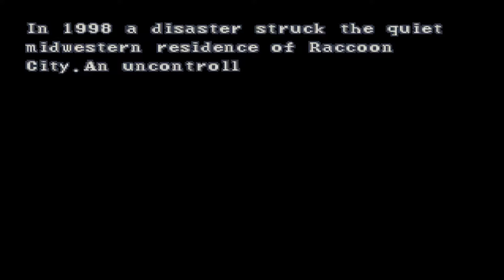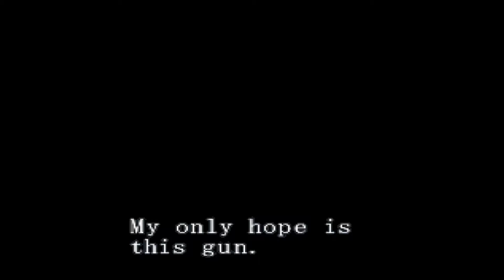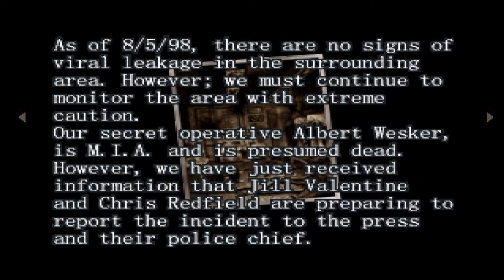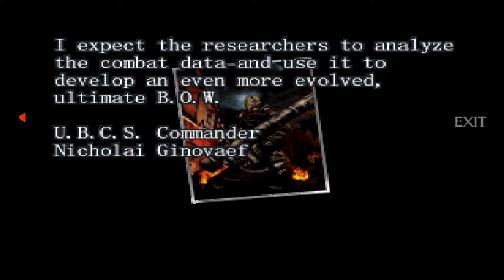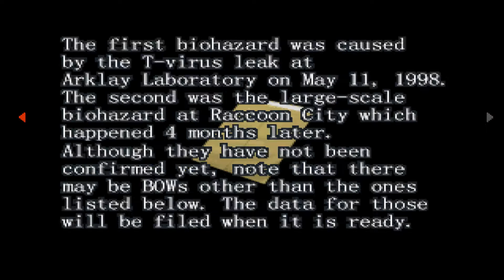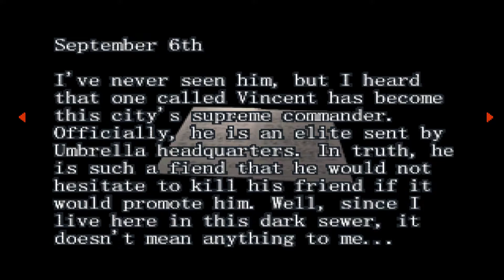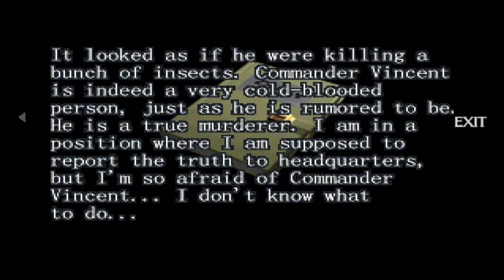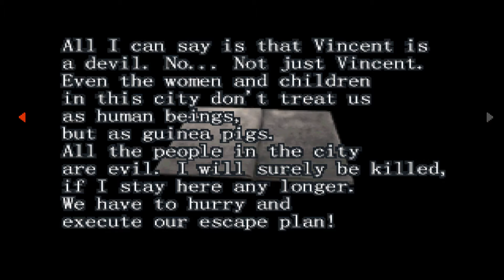Resident Evil Survivor Walkthrough with Charmed (No Commentary) part 1/3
Resident Evil Survivor, known in Japan as Biohazard Gun Survivor is a light gun shooter video game developed by Tose and published by Capcom. It was released on the PlayStation in Japan on January 27, 2000, in Europe on March 31, 2000 and in North America on August 30, 2000. It is a spin-off to the Resident Evil video game series.
Using a light gun, players move around by shooting off screen to move and the side buttons to turn, and point at the screen to shoot enemies.

The game borrows its enemies from Resident Evil 2, featuring the zombie models from that game, as well as creatures such as Lickers, the Ivy plants, Moth Giants and Tyrants. In addition, Survivor also reintroduces the original Hunters from the first Resident Evil and features two new enemies in the form of the Umbrella Trashsweeper unit – soldiers armed with machine guns – and the Hypnos T-Type, a new Tyrant model that evolves into different forms. The player's arsenal consists almost entirely of pistols, such as the Glock 17 and the CZ75 with unlimited ammo. As the protagonist progresses through the game, the player receives larger weapons to aid in defending against even more dangerous opposition while they make their way through Umbrella's ruined city and shadowy research labs. The game features branching paths that allow the player to determine how the story will unfold and whom they will meet along the way.
The game takes place after the missile explosion that wiped out the contaminated Raccoon City. Not long after this incident, a helicopter crashes on the outskirts of Umbrella Corporation's private township, located on Sheena Island. The pilot escapes the burning wreckage only to find himself fighting a battle against the living dead, with no memory of his identity or his reasons for being there.

During his quest, he comes across a man named Andy Holland, who knows him as Vincent Goldman, the man said to be responsible for the outbreak of T-virus in the island. Due to his amnesia, he assumes this as a fact. Moments after he gets out of the city, "Vincent" comes across Umbrella's facility, where he meets Lott and Lily Klein, two siblings whose parents used to work for Umbrella. They misjudge him because they were made to believe that Umbrella stands for the common good of all people. The two kids run away from him during their encounter, as "Vincent" follows the children outside the facility, through the canal system, and eventually to their house. He finds Lily in the house and learns from her that Lott has gone to a nearby factory alone to find a way off the island.
Upon learning this, "Vincent" tells Lily to stay and take refuge until he comes back with Lott. He finds his way to the place and, after encountering many monsters, successfully infiltrates the Umbrella research facility just in time to save Lott from a Hunter. "Vincent" then learns from Lott that he is in fact Ark Thompson, that he was sent to Sheena Island by Leon S. Kennedy, and that Lott knew who Vincent Goldman really was. Due to his knowledge, Vincent later became a vehement enemy of Ark. However, upon this realization, the facility suddenly activates a self-destruct system which will obliterate the island within 10 minutes. Lott tells Ark that within the facility there is a railway station that runs underground. Ark tells Lott to go ahead to the station first and regroup there.

However, along his way to the station, Ark encounters the real Vincent and the Hypnos T-type Tyrant. Much to his surprise, the Umbrella executive is killed by the new bio-organic weapon, which then turns its attention to Ark, who manages to hold it off long enough to make a getaway. Ark reaches the railway station and sees Lott and Lily, safe and waiting for him. Using the railway station, they are able to arrive at a landing zone, where a helicopter waits. But on their way to safety, the Hypnos Tyrant shows up again, in a more mutated form. Ark manages to hold off the beast before joining the children in the helicopter. Persistent on its pursue, the Tyrant leaps onto the helicopter, and Ark kills it firing one of the helicopter's missiles. As the sun rises, Ark, Lily and Lott flee from Sheena Island together safely, just as the island's complex self-destructs.